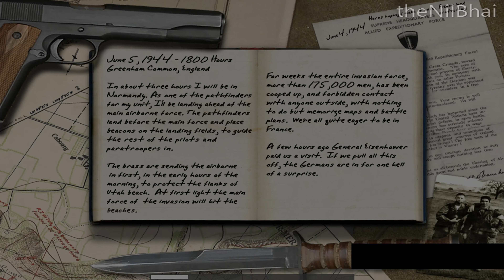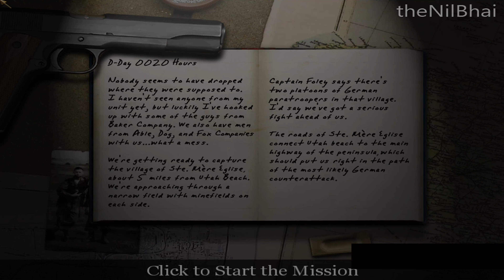Call of Duty 1 Gameplay Walkthrough Part 1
Call of Duty is a first-person shooter video game based on id Tech 3, and was released on October 29, 2003. The game was developed by Infinity Ward and published by Activision. The game simulates the infantry and combined arms warfare of World War II.